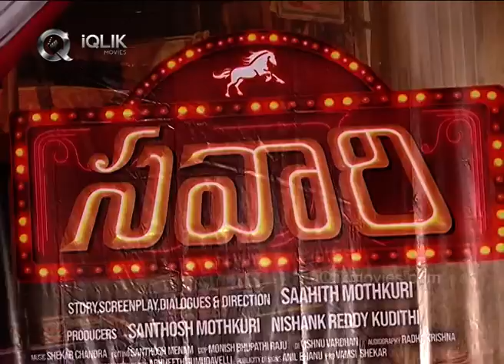Savaari Movie Teaser Launch | movie press meet | Nandu | iQlikmovies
Watch Savaari Movie Teaser Launch | movie press meet | Nandu | iQlikmovies